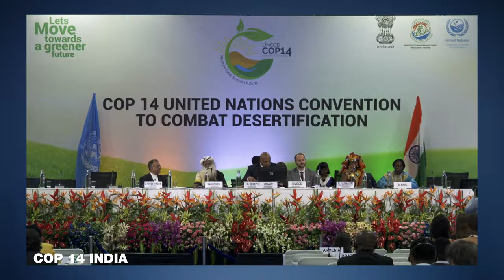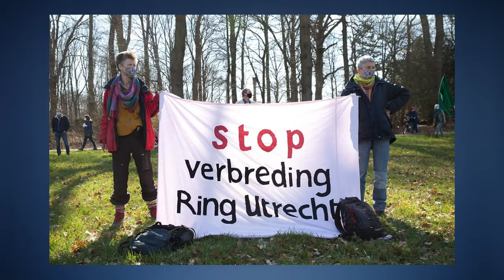Klimaatpraat | We zitten in een biodiversiteitscrisis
De natuur in heel Europa, maar met name in Nederland, staat er slecht voor. Door de intensieve veehouderij, het verkeer en de industrie verdwijnt steeds meer biodiversiteit, en daarmee belangrijke insecten- en diersoorten, die nodig zijn voor ons voortbestaan. Bas legt in deze video uit hoe we de biodiversiteit kunnen beschermen en de natuur kunnen herstellen.